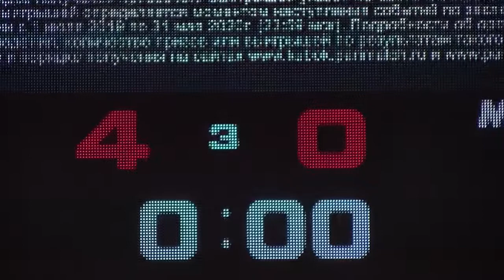МХЛ'19/20: «Локо» - МХК «Спартак» - 4:0